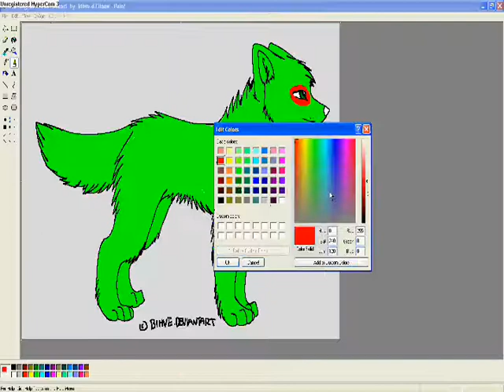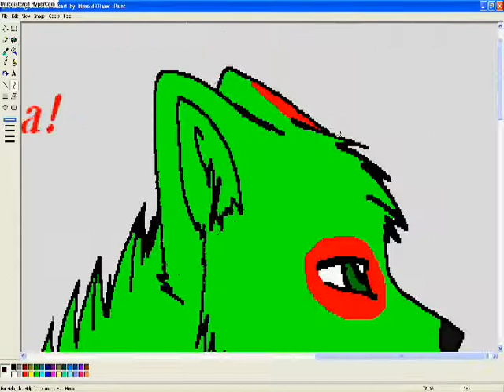Happy 10th birthday holly!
holly turns 10 on march 28th guys wish her a happy birthday! heres a speedpaint for ya bella :3